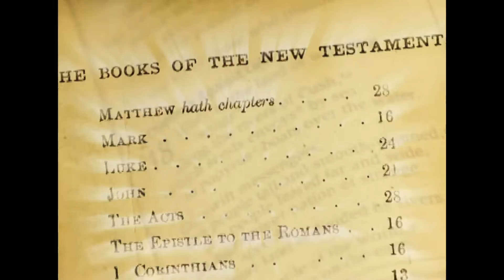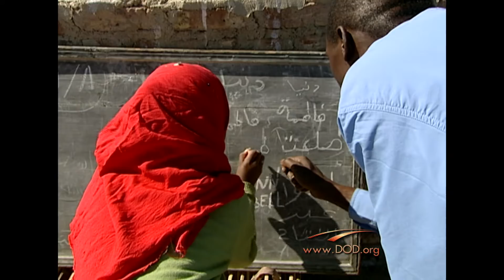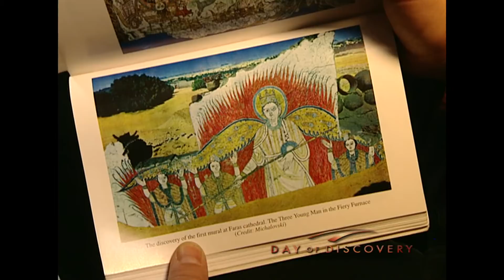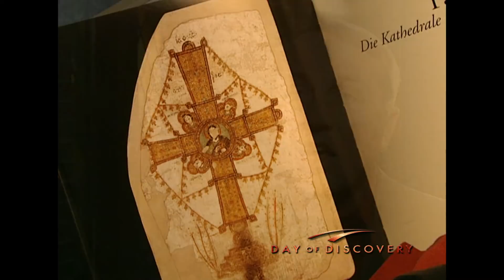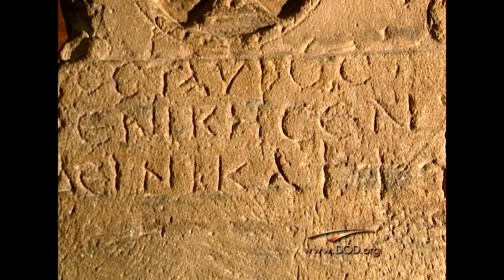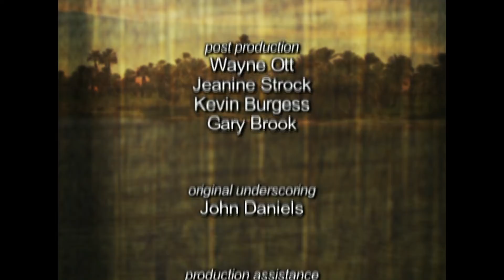Africa in the Bible: The River Of Faith (Part 3) | A Day of Discovery Legacy Series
For centuries, an ancient curse was used to support the terrible evils of slavery. It’s a curse that appears in one isolated verse in the Bible. Even today, this misunderstood curse still lingers with us as a legacy of  shame. Fortunately, through tracing history and honest examination, researchers have exposed the lie of a cursed race.

Another concern for African descendants is that Christianity is a white man’s religion, and that they should be looking elsewhere for faith. You may be surprised what a journey back before the days of slavery reveals about the faith of the African forefathers. In fact, it goes back to the very first followers of Jesus.

Many people who are descendants of slaves have returned to the continent of Africa in search of their historical and spiritual roots. But most aren’t aware of a long lost Christian heritage and identity in Africa and in the Bible. Until now.

Africa and the Bible seeks to expose the myths and bring light to some of the questions we ask. You’ll discover the spiritual heritage and identity of people of African descent through this 3-part program from Day of Discovery.